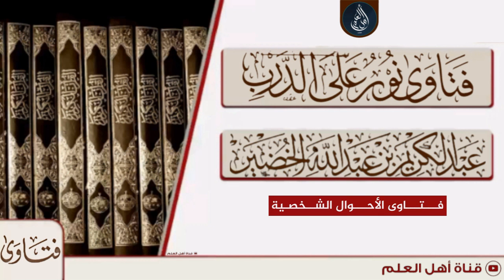مداعبة الزوجة في نهار رمضان - الشيخ عبد الكريم الخضير